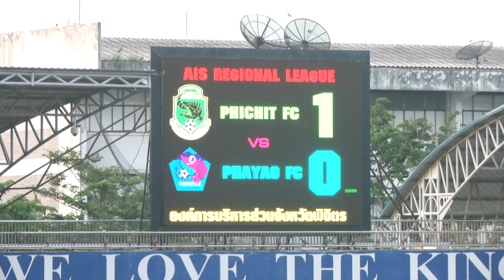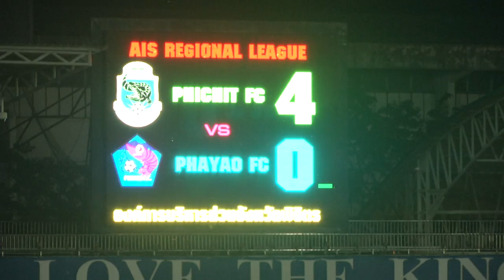พิจิตร ถล่มพะเยา 7-0 คว้าโควต้ารอบแชมเปี้ยนส์ลีก